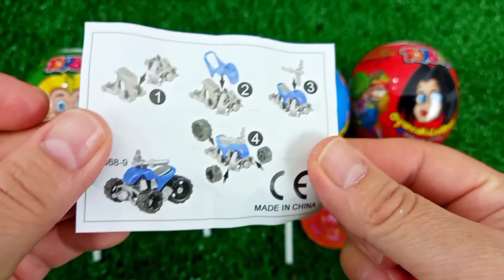7 Rainbow Satisfying Video, DIY How to make Rainbow Slime Candy Baby Shark Kinetic Sand Cutting ASMR